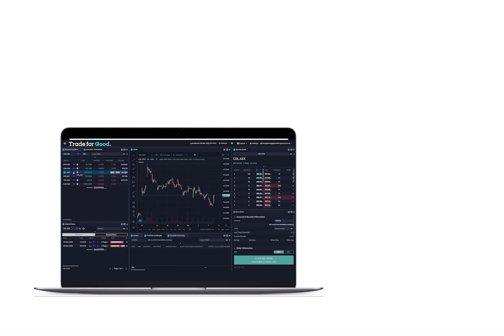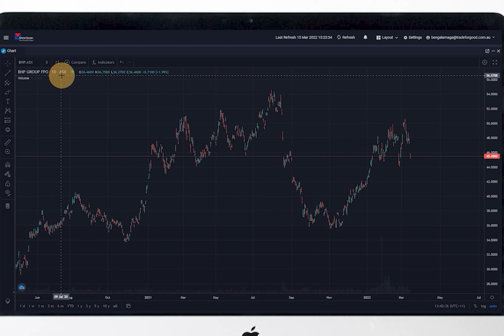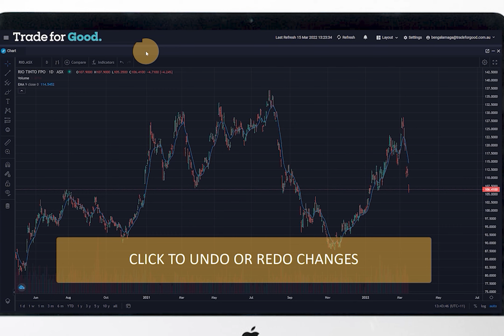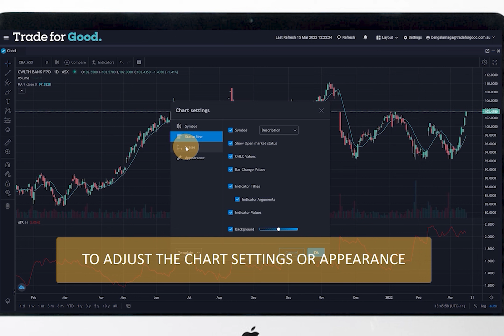Trade For Good Web: Chart Overview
An overview charting in the Trade For Good web software.
It will cover how to:
- maximize charts
- update the code
- change time periods
- chart scrolling
- chart types
- code comparisons
- add indicators
- undo and redo function
- save layout
- chart settings, things you can adjust